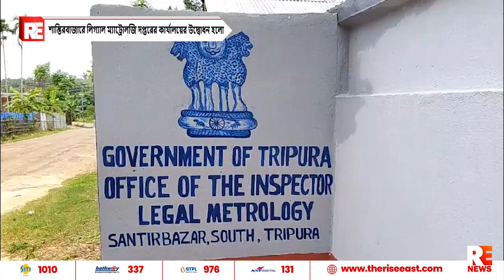শান্তিরবাজারে লিগ্যাল ম্যাট্রোলজি দপ্তরের কার্যালয়ের উদ্বোধন হলো